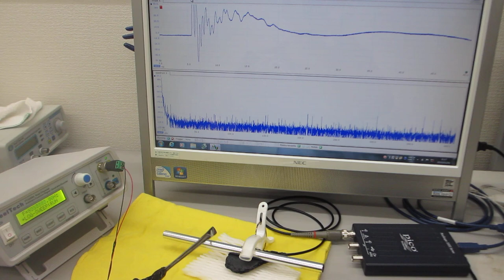超音波プローブの超音波伝搬特性を利用した、非線形現象の制御技術（超音波の音圧・振動データから、新しい超音波利用を導く）